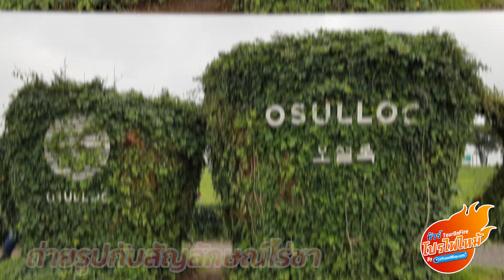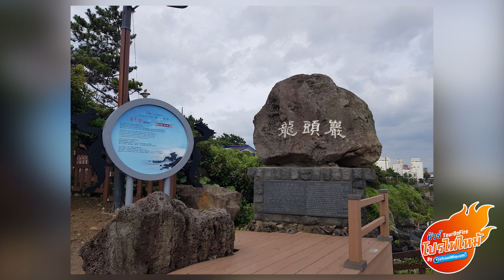🔥เกาหลี เชจู โคตรถูก🔥 ราคา 4,XXX - 5,XXX บาท ‼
🔥ทัวร์เกาหลี เชจู โคตรถูก🔥 ราคา 4,XXX - 5,XXX บาท  ‼
คุ้มยิ่งกว่าคุ้ม 4 วัน 2 คืน 🚨🚨
📢โปรโมชั่นพีเรียดละ 10 ท่านเท่านั้น‼
เดินทางเดือน ส.ค. - ก.ย. 62
✈️บินสายการบินเจจูแอร์ ขึ้นสุวรรณภูมิ

♥️พิพิธภัณฑ์ชาโอซุลลอค
♥️วัดซันบังโพมุนซา
♥️หมู่บ้านวัฒนธรรม "ซองอึบ"
♥️ยอดเขา ซองซาน อิลจุลบง
♥️ช้อปปิ้งที่ดาวทาวน์เมืองเชจู

💥รวมทุกอย่างแล้วยกเว้นทิป 800.-💥
✅สามารถเลือกซื้อ Option เสริมได้

instargram : etravelway
Line : @etravelway.com
Line ทัวร์ไฟไหม้ : @etravelway.fire

เปิดทำการ : จ - ศ : 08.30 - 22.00 น. / ส - อา : 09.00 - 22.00 น.